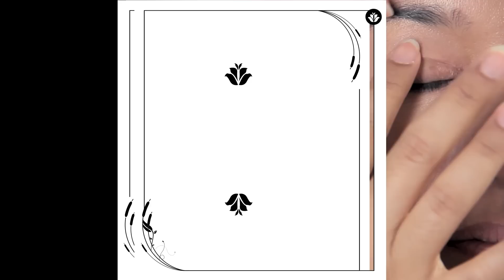Trik Makeup Agar Wajah Tidak Terlihat Pucat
Vemale.com - Beberapa dari Anda mungkin memiliki wajah yang kelihatan pucat. Nah Anda bisa mengatasinya dengan penggunaan make up. Caranya cukup mudah kok Ladies. Simak saja video berikut ini.

Bahan:
Eye's primer
Light eyeshadow
Eyelid
Penjepit bulu mata
Mascara
Face powder

Cara:
1. Mulai dengan penggunaan eye primer pada bagian kelopak mata Anda dan hindari penggunaan shimmering eye primer.
2. Lalu ikuti dengan penggunaan eyeshadow dan pilihlah eyeshadow berwarna agak cerah. Sebisa mungkin, hindari eyeshadow yang berkilau.
3. Setelah, buatlah garis untuk memperjelas pola mata dengan menggunakan eyeliner pada garis kelopak mata Anda.
4. Jangan lupa menggunakan penjepit bulu mata agar bulu mata Anda terlihat lebih lentik.
5. Kemudian gunakan mascara agar bulu mata Anda lebih tebal.
6. Ikuti dengan penggunaan face powder dengan sponge secara lembut di wajah Anda lalu dengan penggunaan compact powder.
7. Dan yang terakhir, gunakan blush on warna cerah dengan brush.